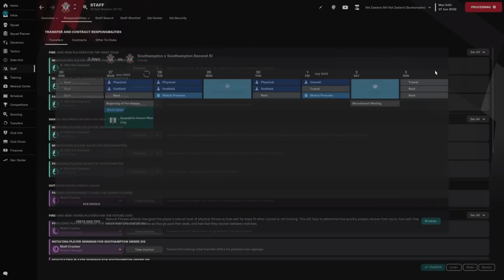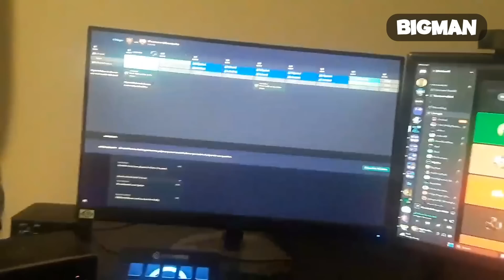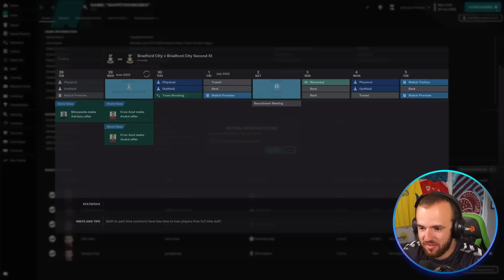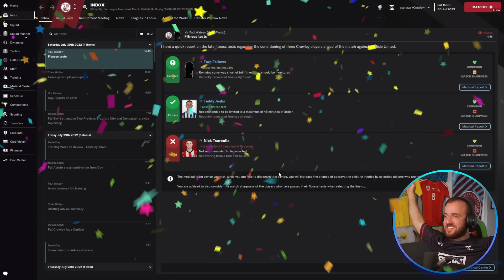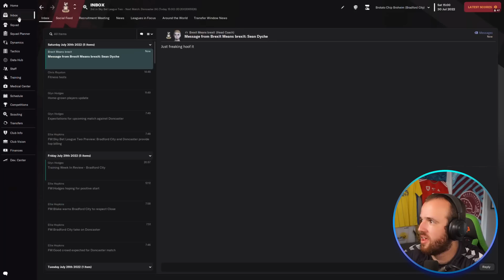I Played Football Manager with 100 People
How many people can you have in a Football Manager game? We find that out and so much more on this episode of watch Zealand waste a Saturday trying to heard 100 people to the first match of a save full of people! This was an experiment I wanted to try for a long time and it did NOT disappoint once we got going.

As someone that plays Football Manager so much I really had no idea what to expect when starting this whole thing. What does it look like trying to continue, can you do any transfer business, how do you play matches when you manage multiple teams on the same day… and are playing against other players who are also managing multiple teams? These are the important questions that we were able to answer with science.

Much Love,
The Zealand